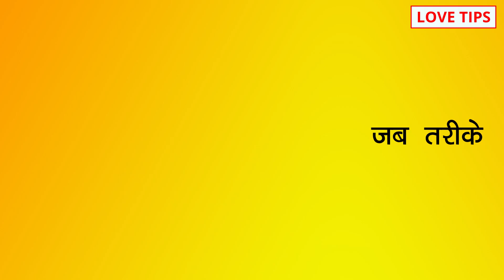Partner ko khush kaise kare, पार्टनर को खुश करने के २ गजब तरीके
COMMENTS √